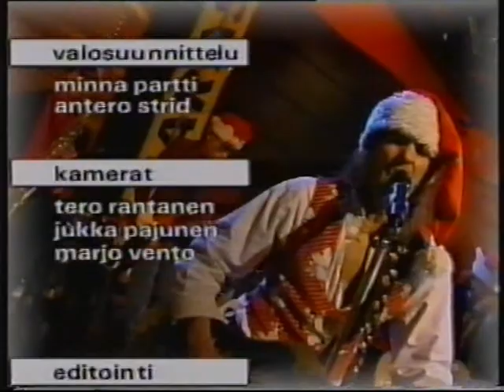Andy McCoy & O'ous - Run Rudolph Run